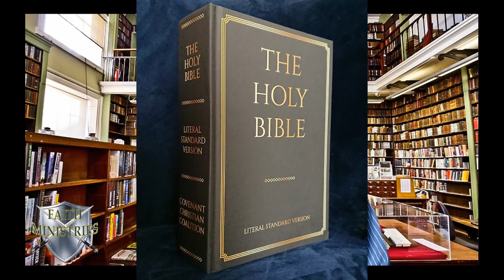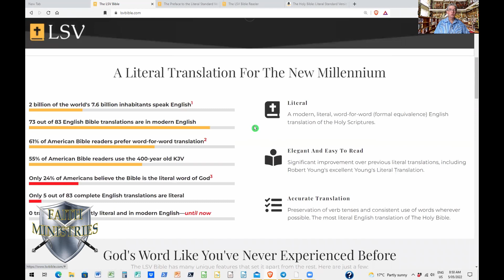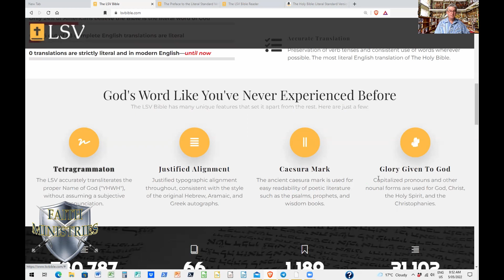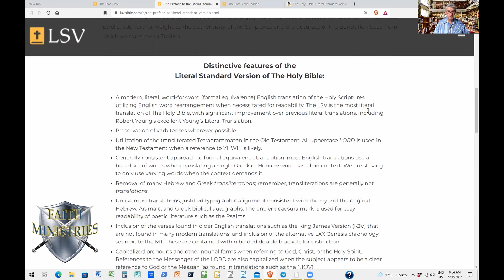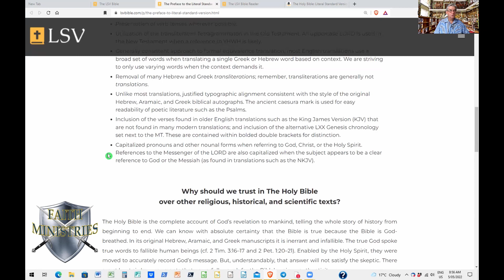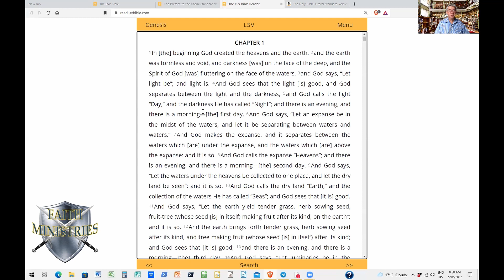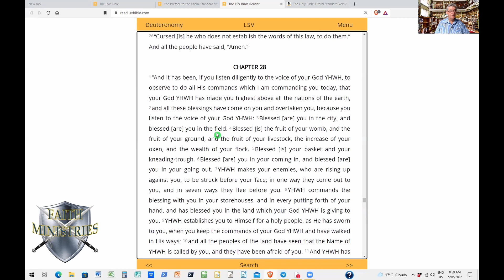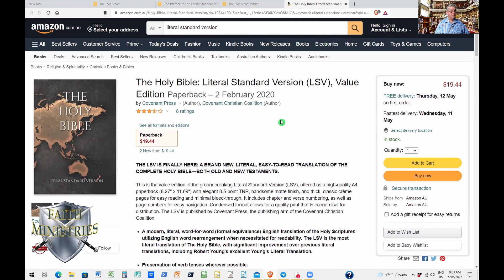Literal Standard Version Bible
Published in 2020 the Literal Standard version Bible is another excellent literal translation of the original scriptures.
The LSV is a major revision of Robert Young's Literal Translation. The Old Testament is based upon the Masoretic Text (MT) with strong influence from the Septuagint (LXX).
The New Testament is based upon the Textus Receptus and Majority Text, although the translators consulted other manuscripts: "in certain, specific instances other manuscript versions and text-types are used where the evidence seems incontrovertible (e.g., the LXX and DSS in the Hebrew and Aramaic; the Alexandrian in the Greek)."